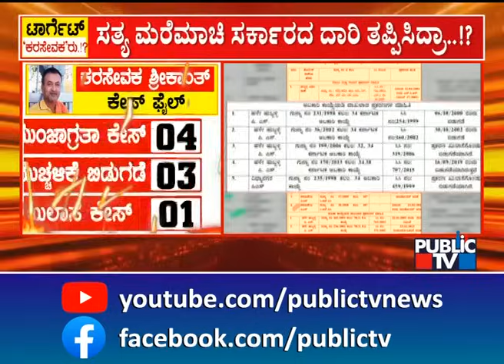BJP MLA Mahesh Tenginkai Lashes Out At Govt For Making False Claims | Public TV